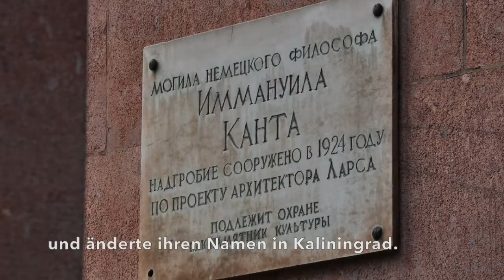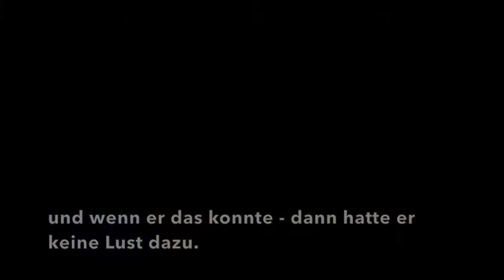7 interessante Fakten über Kant |7 интересных фактов о Канте (Deutsch B1-C2)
Der Denker Immanuel Kant  (22. April 1724 bis 12. Februar 1804) markiert einen Wendepunkt in der Philosophie: er rief auf,  die Verantwortung für sein eigenes Handeln selbst zu übernehmen, indem man nachdenkt und sein Handeln reflektiert.
Das berühmteste Werk:"Kritik der reinen Vernunft"
Die welweit bekannten Zitate  von ihm:
- Der ziellose Mensch erleidet sein Schicksal, der zielbewusste gestaltet es.
- Habe Mut, dich deines eigenen Verstandes zu bedienen!
- Was kann ich wissen? Was kann ich tun?
- Kein Mensch ist so wichtig, wie er sich nimmt.

Учебный ролик на немецком языке об интересных фактах из жизни Иммануила Канта.
1) Могила знаменитого немецкого философа находится на территории РФ. Кёнисберг – его родной город – после Второй мировой войны вошел в состав СССР и сменил название на Калининград.
Das Grab des berühmten deutschen Philosophen befindet sich auf dem Territorium der Russischen Föderation. Seine Heimatstadt Königsberg wurde nach dem Zweiten Weltkrieg Bestandteil der UdSSR (Union der Sozialistischen Sowjetrepubliken) und  änderte ihren Namen in Kaliningrad.

2)  Eще при жизни Канта Кенисберг был ненадолго захвачен русскими  войсками. Тогда он читал русским офицерам лекции по фортификации и пиротехнике.
Noch  zu Kants Lebzeiten wurde Königsberg für kurze Zeit von russischen Truppen besetzt. Damals hielt er Vorlesungen über Befestigungslehre und Sprengtechnik für russische Offiziere.
3) За всю свою жизнь Кант не покидал пределов Кенисберга и его окрестностей.
Während seines ganzen Lebens verließ er die Grenzen von Königsberg und der umliegenden Gegend nicht.
4) Однажды в гости к философу зашел известный русский писатель и историк  Николай Михайлович Карамзин и описал позднее эту встречу в «Письмах русского путешественника».
Einmal besuchte der berühmte russische Schriftsteller und Historiker Nikolay Mikhailovich  Karamzin den Philosophen und beschrieb später dieses Treffen in seinem Werk  «Briefe eines reisenden Russen».
5) Кант никогда не был женат, объясняя это тем, что когда он хотел иметь жену, он не мог её содержать, а когда уже мог — то не хотел.
Kant war nie verheiratet und erklärte dies damit, dass, wenn er eine Ehefrau haben wollte, er sich keine leisten konnte und wenn er das konnte - dann hatte er keine Lust dazu.
6) Кант прожил долгую жизнь, несмотря на слабое здоровье. Он разработал для себя режим дня и следовал ему неукоснительно, что удивляло даже педантичных немцев.
Trotz schlechter Gesundheit erreichte Immanuel Kant schließlich ein hohes Lebensalter. Er erstellte sich einen Tagesablauf und befolgte ihn dann so strikt, dass es sogar pedantische Deutsche erstaunte.
7) Один из кратеров на Луне носит имя немецкого философа.
Ein Mondkrater trägt den Namen des deutschen Philosophen.

Vielen Dank für Ihre Aufmerksamkeit